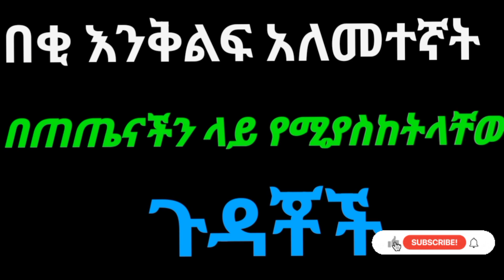🔴በቂ እንቅልፍ አለመተኛት በጤናችን ላይ የሚያስከትሉት ጉዳቾች